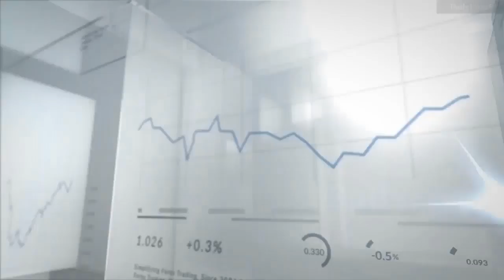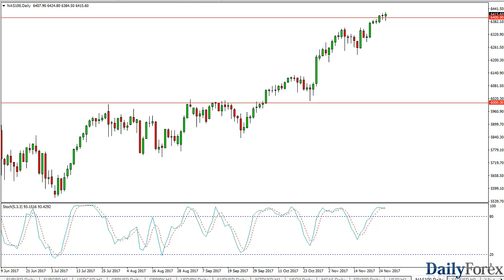S&P 500 and NASDAQ 100 Forecast November 29, 2017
The S&P 500 rallied during the day on Tuesday, breaking well above the 2625 level, as the tax reform bill that the Republicans have been working on passed the Senate committee. This of course is a good sign for the potential of tax reform, and that should send the stock market higher. At this point, I believe that the 2600 level is a bit of a floor, and that if we pull back towards that area, there should be plenty of support. Of course, there’s always the concern about being overbought, which I think you can say we have been for quite some time. However, algorithmic trading continues to come back into the marketplace and pick up any little bit that we get. Because of this, buying the dips continues to work, and if the tax reform bill continues to move through the overall procedure, we should continue to see buyers.